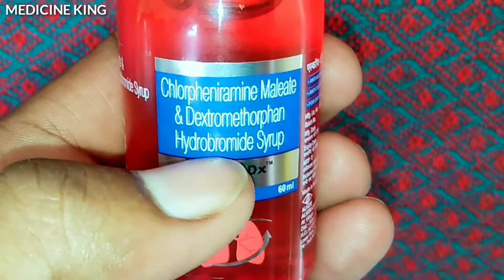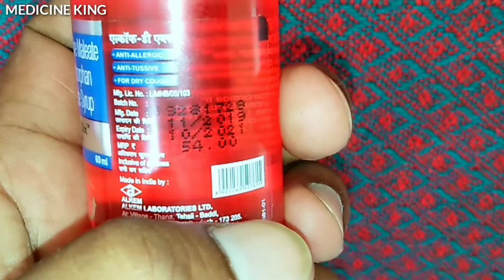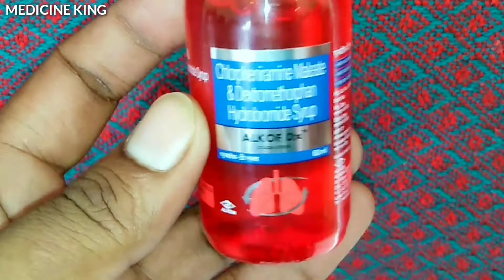Alkof dx Syrup uses in hindi